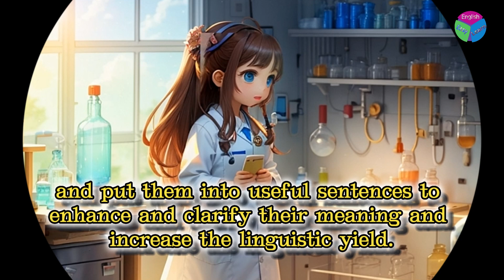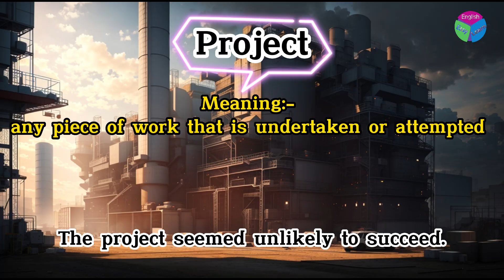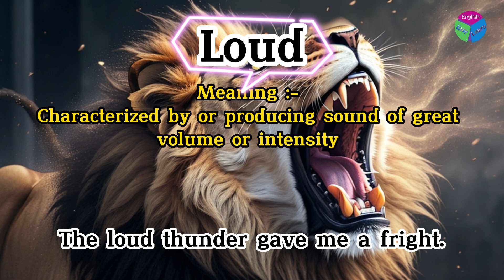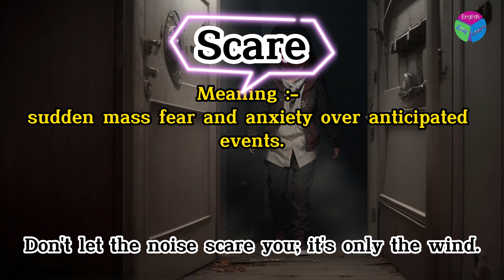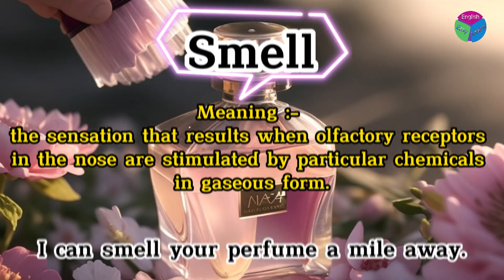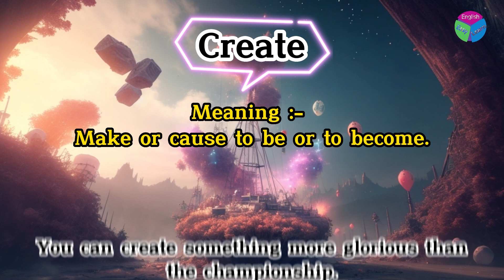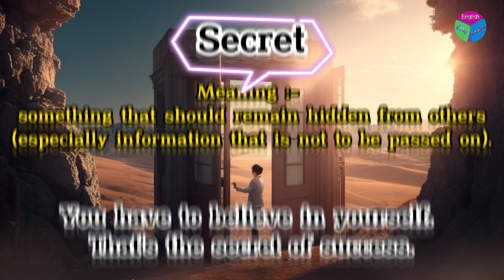How to learn English faster? ★ The Laboratory Story ★ Unlocking the Speed of English Learning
The Laboratory Story
Common words are used in daily life and focusing on them provides effort and time and the video depends on a short story, then we extract the common words with pictures shown and explain the meaning of each word, then we support this by introducing it in several sentences, which shows the meaning.